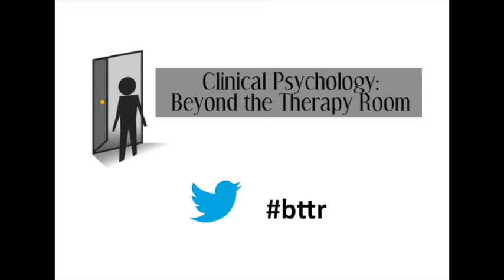Mark Brown: Beyond the Therapy Room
A presentation by Mark Brown at Clinical Psychology: Beyond the Therapy Room on 12th June 2015.